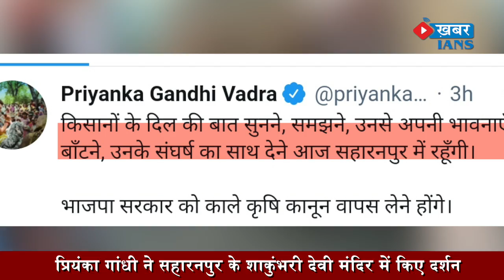Priyanka to address 'kisan sabhas' in UP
कृषि कानून पर किसानों का प्रदर्शन लगातार चल रहा है... किसानों
को दिल्ली के बॉडर्स पर आंदोलन को अब दो महीने से अधिक हो गए हैं, इसके
अलावा 26 जनवरी के बाद से अब अलग-अलग जगह कृषि बिल पर समर्थन जुटाने के
लिए महापंचायतों का आयोजन किया जा रहा है. पहले मुज़फ़्फरनगर फिर जींद
उसके बाद करुक्षेत्र में पंचायत हुई  और अब  आज सहारनपुर में होने वाली
महापंचायत में कांग्रेस महासचिव प्रियंका गांधी वाड्रा भी शामिल हो रहीं
है.